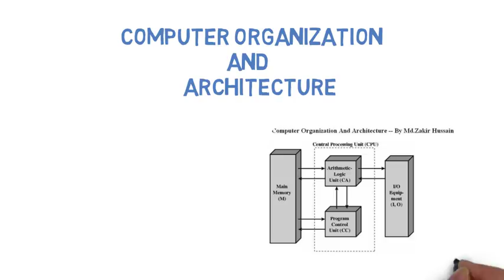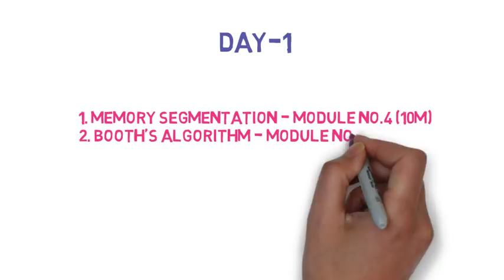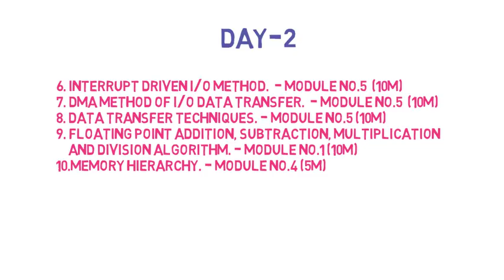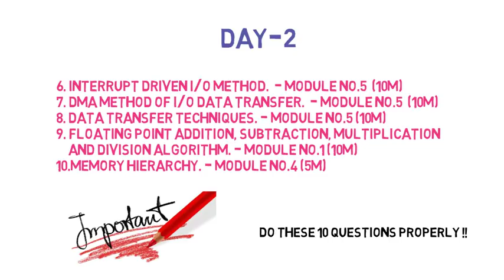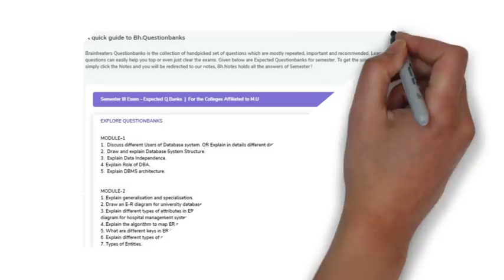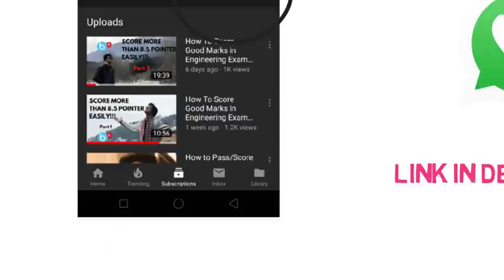How to clear COA(Computer Organization and Architecture) in 3-4 days | Sem 4 Computer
Hey Smart Engineers,
In this video, I am going to show you How to Pass  COA(Computer Organization and Architecture) in 3-4 days. This video contains all the important concepts for COA.